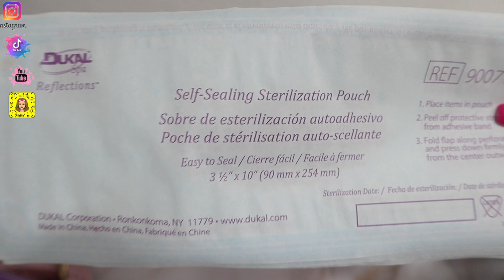Como Lavo, Desinfecto y Esterilizo Mis Herramientas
Muchas Gracias por acompañarme a ver el Video 😉 si te Gusto el Video Regálame un Like 👍🏼y Comparte 😉👍🏼💖

🥰💞💞💞Snap Chat💞💞💞
👉🏼😉carminasando

💌Si Quieres Enviarme Cartitas 📩
33994

🛒💫alicates

Maquina de Mia Secret